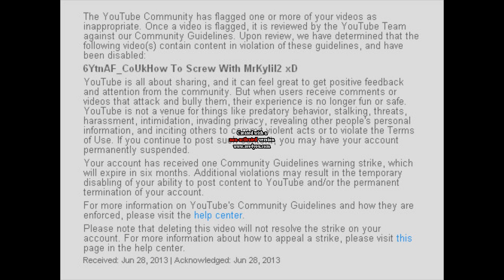My Channel LMTTheNextGeneration Got False Flagged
To links to the videos